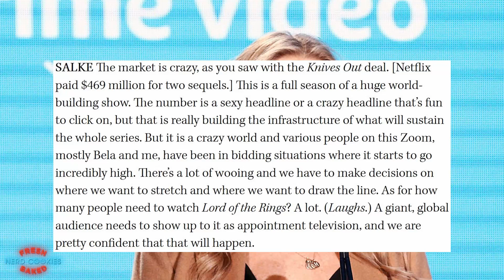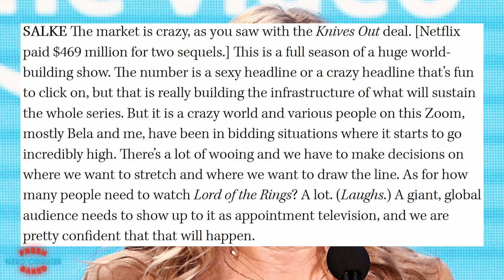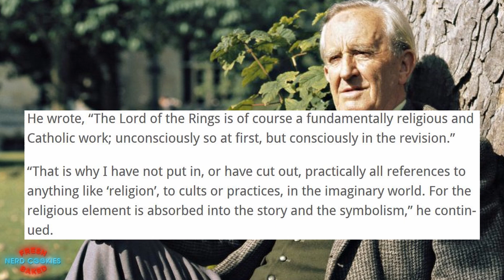Amazon LOTR TV Series Draws BACKLASH After Studio Head Jen Salke's Comments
Jennifer Salke, Head of Amazon Studios has recently drawn criticism after she made comments about the audience that the studio needs to recoup the massive cost behind Amazon's New Lord of the Rings TV series (LOTR on Prime). In this video I break down her comments and highlight the reasons why I think these critical attacks are not justified.